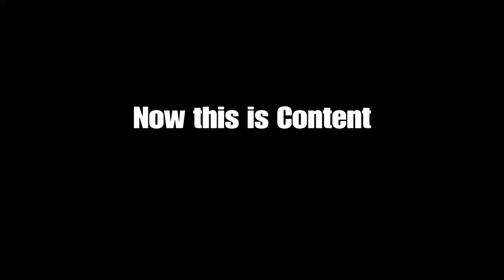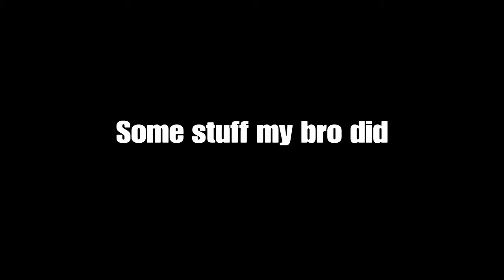OMG ACTUAL 100% REAL BOOBS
SoupTime